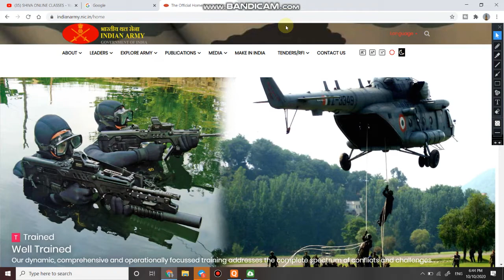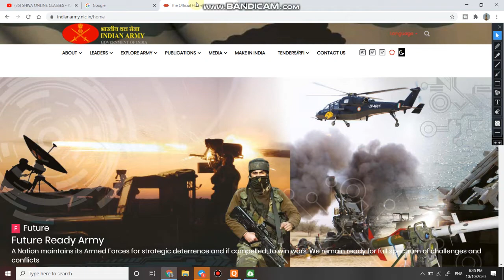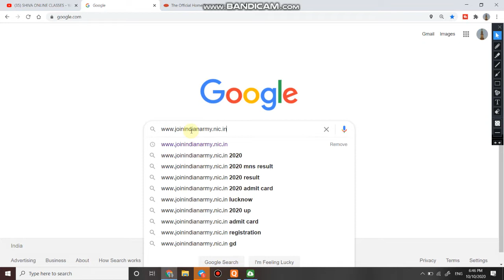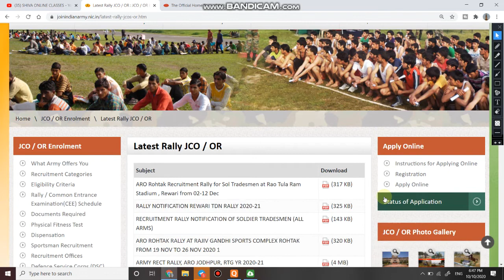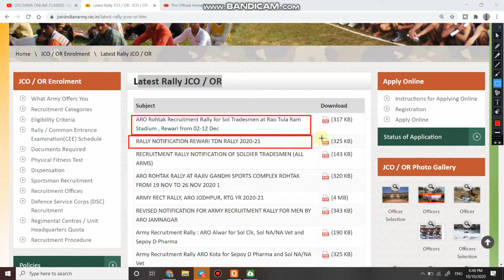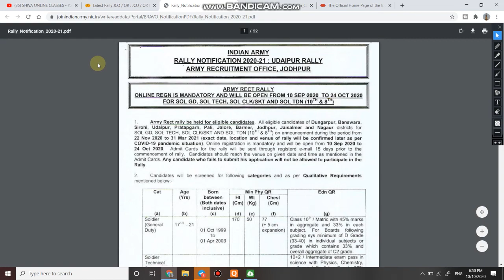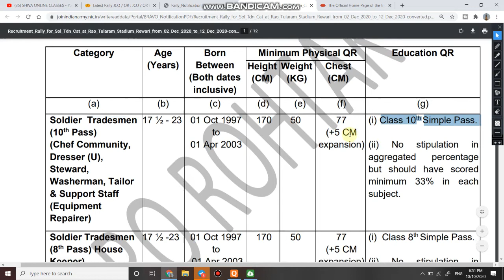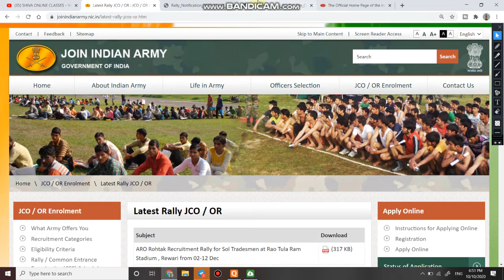How to Check Army Bharti on Mobile | अब अपने मोबाइल से खुद चेक करें आर्मी की भर्ती पुरे भारत में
1.  Jai Hind dosto aaj ki is video me ham apko batane bale hai ki aap army ki bharti kab aur kaha pe hone bali hai ki jankari apne mobile pe pa sakte hai. video bahut hi intrested hai video achhi lage to video ko like comment and share jarur karein.

3.   Follow us on :-

Tradesman Open Rally In Army
Army Open rally for 8th pass
Army
Tradesman
Open Rally
Army Open rally
army tradesman bharti 2020
army tradesman bharti for ambala
tradesman army rally bharti for haryana
indian army recruitment in 2020
how to apply for army tradesman
8th pass bharti in army
indian army tradesman big recruitment for hisar
all india army relation bharti 2020
army relation bharti 2020
army relation bharti at jat regiment.